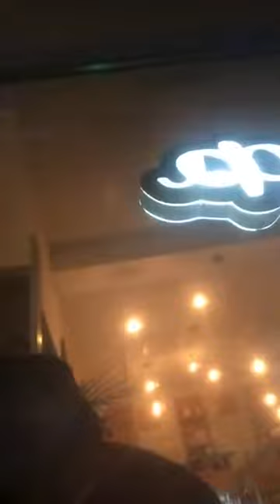пацанки. прямой эфир Дианы Субботиной, 15.10.2018